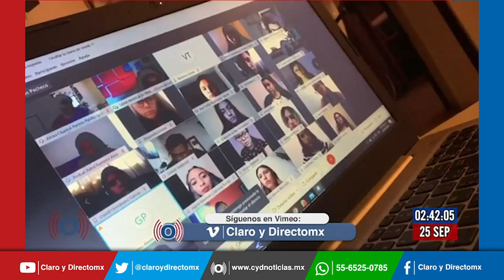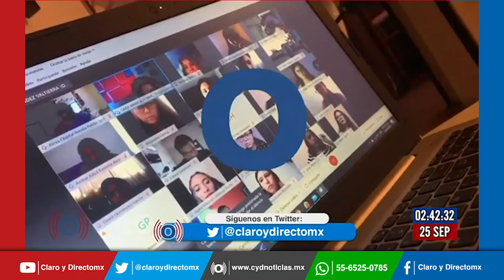Insultó a sus alumnos, la maestra confiesa estrés ¿son fáciles las clases virtuales?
La maestra Sara Marisa Hernández Valtierra, profesora de la Universidad Juárez del Estado de Durango (UJED), se hizo viral debido a la manera en la que se dirigió a sus alumnos, principalmente a uno de ellos, al que humilló por no poder verlo durante una clase virtual, ¿son fáciles las clases en línea?